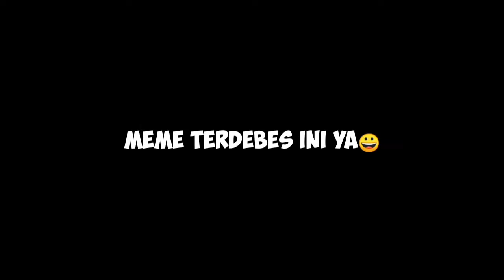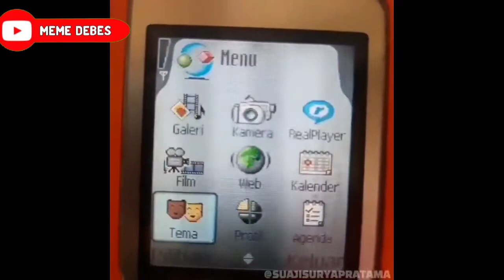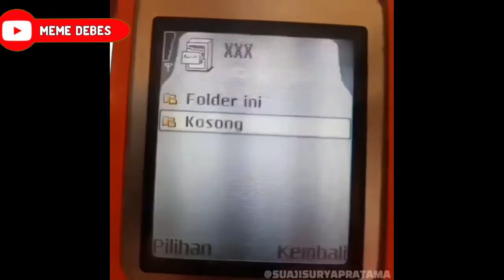ASUPAN MEME RECEH BUAT WARGA +62| RANDOM PARA TOLOL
Video Lucu Bikin Ngakak| Random Para Tolol

Halo guys pada kesempatan kali ini saya akan berbagi kumpulan video lucu yang membuat kalian ketawa,video ini merupakan pilihan terbaik menurut meme debes, semoga kalian terhibur dengan video lucu ini ya guys

video lucu ini saya buat untuk hiburan tanpa ada maksud menyinggung pihak manapun,kalo kalian mau tanya,